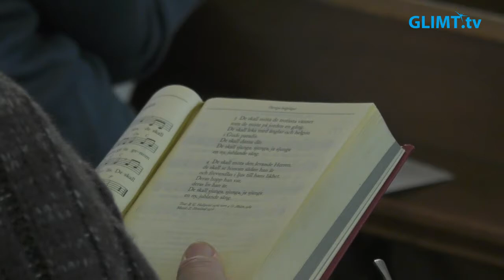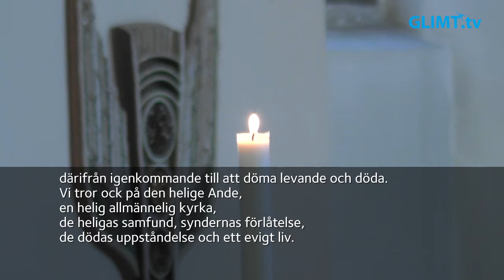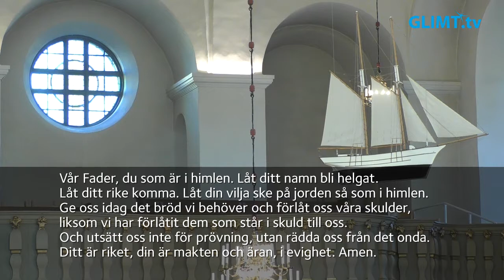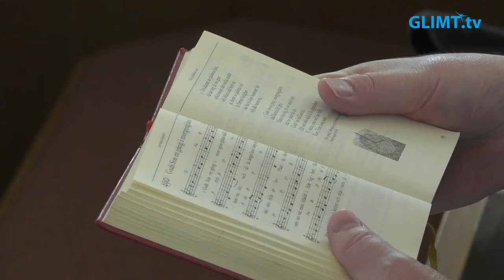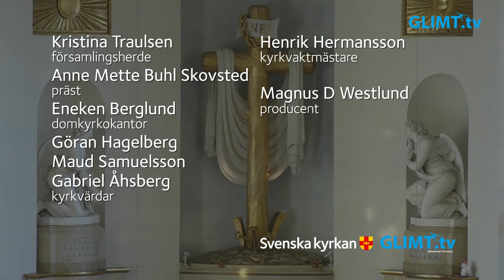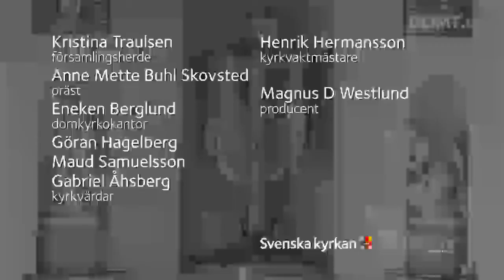Högmässa på domssöndagen, 21 november, från domkyrkan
Högmässa på domssöndagen, 21 november, från domkyrkan i Karlstad. Temat är ”Kristi återkomst”. Medverkande: Kristina Traulsen, församlingsherde, Anne Mette Buhl Skovsted, präst, Eneken Berglund, domkyrkokantor samt kyrkvärdarna Göran Hagelberg, Maud Samuelsson och Gabriel Åhsberg.